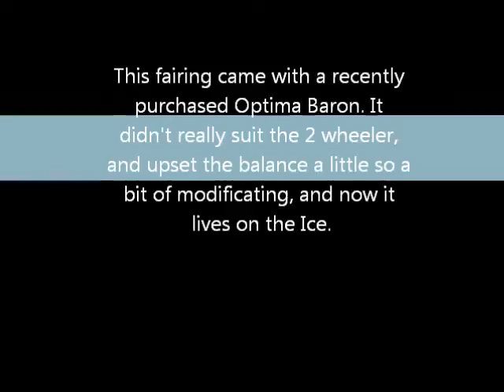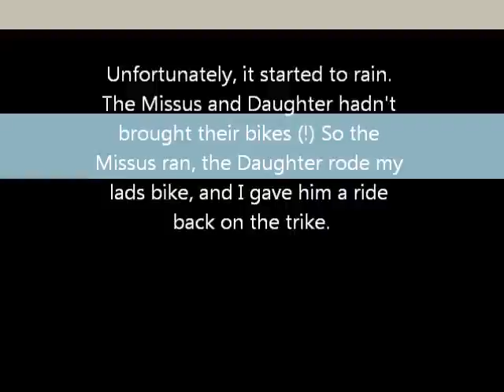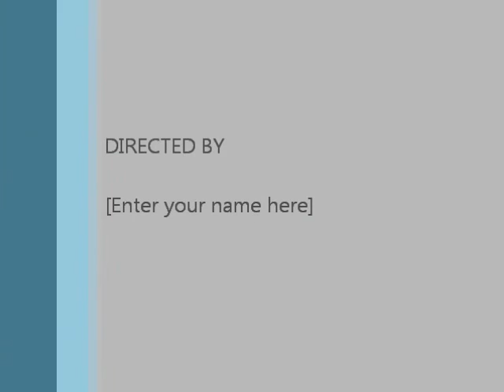Ice Trice Sport with rear fairing.